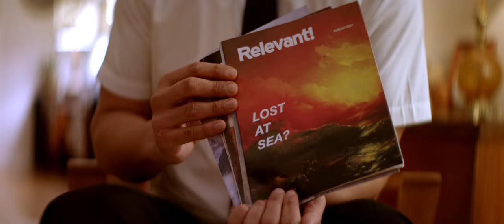Total Giovanni - Your Light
//FULL CREDITS//

Elder 1: Vachel Spirason
Elder 2: Julian Lichtenstein
Superconscious Woman: Gabi Barton

Director: Julian Lucas
Production Company: Wildebeest
Producer/1st AD: Giordi Caputo
DOP: Liam Gilmour
1st AC: Austin Haigh
Art Director: Freya Poulsen
Art Dept Assitant: Zoe Lofts
Wardrobe: Freya Poulsen
Choreography: Vachel Spirason, Julian Lichtenstein, Gabi Barton
Lighting Assistant: Robert Shedden
Lighting Assistant: Ben Bellette
Gaffer: Ben Morgan
Hair & Make Up: Marlene Olssen
Unit: Dawn Caputo
Stills: Abby Varney
Runner: Tom Marchesani
Sound Operator: Ben Bomitali
Colourist: Ciara Gallogly at Method Studios